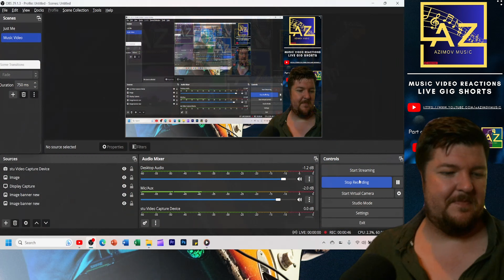FIRST TIME REACTION to Sorrow (LIVE Pulse Concert 94') by Pink Floyd - I Wish I was There!!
First Time Reaction to Sorrow by Pink Floyd LIVE @ PULSE
PULSE Concert 1994
The Mic I use is a Shure MV7 with Tripod
The Mic I Want - Shure MV7dB
Ring Light - NEEWER
The Camera I want
The Computer i need 🤣

Amazon Wish List

To Relax I Love reading a good book and get lost in its pages:
My Favourite book this year: The Wight Forest by C.Mavens

Timeline:
00:00 Introduction
00:10 Intro Speech
00:53 Song
12:49 Conclusion
16:09 Outro

About Me:
I have a Beautiful Baby Boy - 'Chester', which is the reason why I started this channel. as he grows up I want to teach him the beauty of Music and how it brings us all together.
I react to various genres and artists, aiming to discover hidden gems. Your suggestions are most welcome!

💬 Leave a comment to suggest songs or artists for future reactions.

As a Rocker, is there a band that I'm unlikely to have heard of? Or is there a song that's under the radar from a big band??
You're not into rock? - no problem give me a group from Hip/Hop, RnB, Rap , pop etc.
I love learning about new bands and different types of music.  I Cant wait to hear from you all.

Join me on this musical journey! Much love,
Michael Azimov 🎶